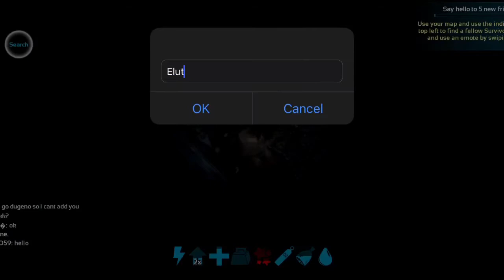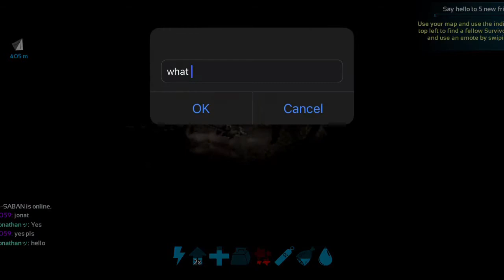ARK Mobile sry a lot of pve